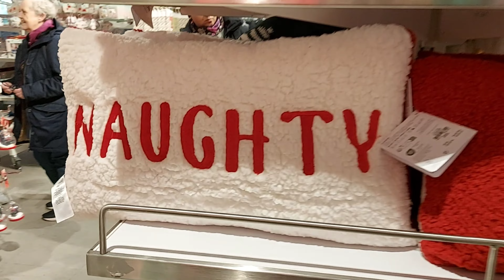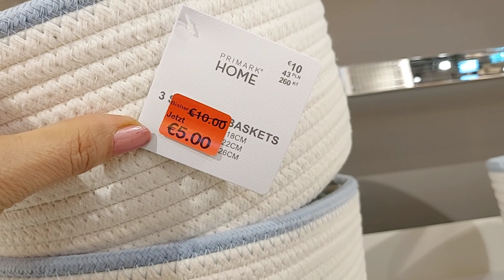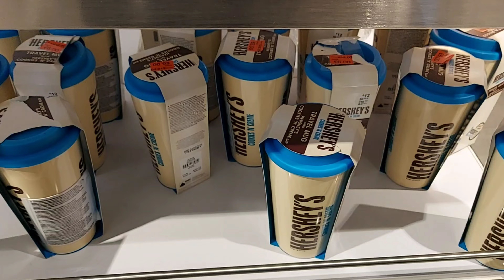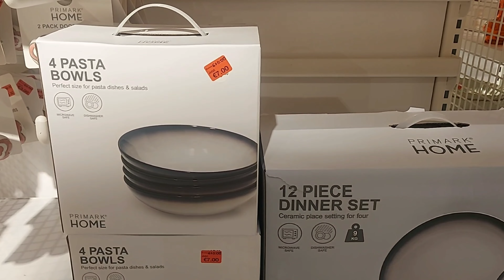💙💁‍♀️PRIMARK HOME CHRISTMAS SALE 🎁 20 December 2023